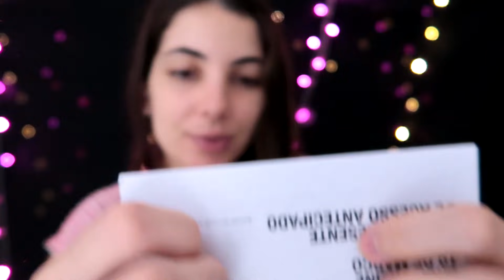ASMR TUC TUC, SHHH, SK SK E HAND MOVEMENTS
ASMR em português brasileiro. Hoje temos o famoso e tradicional ASMR tuc tuc, shh, sk sk (sons com a boca) e movimentos com as mãos além de câmera brushing também! Espero que esses movimentos visuais e sons te relaxem bastante!

ITAPIRA - SP
CAIXA POSTAL: 320
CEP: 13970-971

 ASMR - Resposta Sensorial Autônoma do Meridiano - que se refere a um fenômeno biológico caracterizado por uma agradável sensação de formigamento geralmente sentida na cabeça, couro cabeludo ou regiões periféricas do corpo em resposta a vários estímulos visuais, auditivos e cognitivos. Este fenômeno foi se tornando conhecido através da cibercultura, ou seja, através de blogs, videoblogs e principalmente sites de compartilhamento de vídeos, como o YouTube.

Resumindo: ASMR são vídeos com voz suave, sussurros, sons de objetos ou movimentos precisos no qual você ouve com fones de ouvido para obter um melhor resultado! Para melhor relaxamento, ouça em um ambiente calmo, as pessoas costumam ouvir antes de dormir! O ASMR pode causar formigamento na cabeça, isso é comum, além de outras regiões como pescoço, costas e pernas...Vai de cada sensibilidade que a pessoa tem!